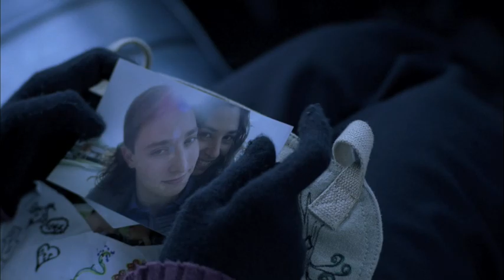Procession trailer- a film by Beth Spitalny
With their relationship kept a secret due to their Jewish-Orthodox religion, Shayna is unable to grieve when her boyfriend passes away suddenly. Unable to fathom the idea of letting her first love 'go', Shayna stows away in and hijacks her boyfriend's hearse with the hope to bide time and find closure. This proves to be quite a difficult task when she comes face to face with Tim, a grumpy hearse driver who'd rather be left alone with the dead than with a ball-of-emotions teenager.

Starring:  Lisa Strauss and Mark A. Miller
Written and Directed by:  Beth Spitalny
Produced by: Brooke Randolph & Tess Ortbals
Cinematography by: Matt Egan
Edited by:  JR Burningham
Sound Design by: Paul Seradarian
Production Design: Jen K. Messer